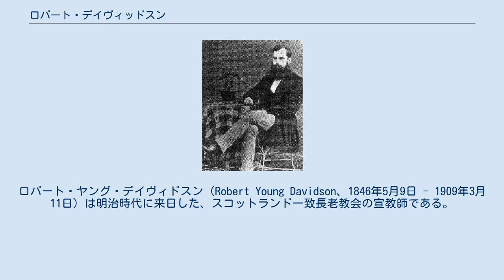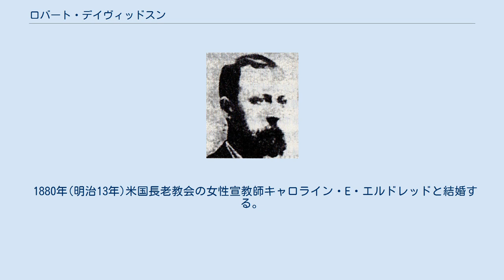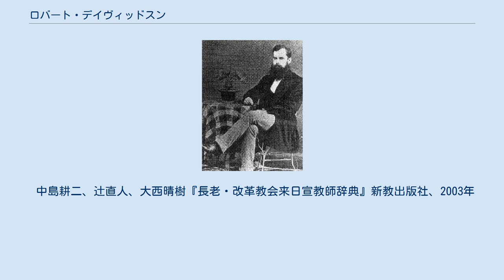ロバート・デイヴィッドスン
ロバート・ヤング・デイヴィドスン（Robert Young Davidson、1846年5月9日 - 1909年3月11日）は明治時代に来日した、スコットランド一致長老教会の宣教師である。
 1846年スコットランド一致長老教会の牧師で神学博士の父ピーター・デイヴィッドスン、母メリーの間に生まれた。
高等学校を卒業後に会社事務員として働くが、後に牧師を志し、エディンバラ大学ニューコレジに進み、一致長老教会の神学校で学んだ。
 1873年(明治6年)神学校卒業時に、海外伝道局の宣教師になり日本に派遣された。
 H・フォールズとT・A・パームと共にエディンバラの中心街のクイーン・ストリート・ホールで壮行会が行われた。
航路で日本に向かい、1873年12月24日にフォールズ夫妻と一緒に神戸港に到着した。
デイヴィッドスンはクリストファー・カロザースの経営する築地大学校の教師になる。
日本語教師に播磨龍野藩出身の尾野重俊を雇った。
尾野は1874年4月10日に洗礼を受けた。
 その後で、旧沼津藩出身の三浦徹が日本語教師になり、デイヴィッドスンから洗礼を受けて、助手として働いた。
 後にデイヴィッドスンは千葉県房総地方へ伝道旅行に出かけた。
 デイヴィッドスンの伝道の結果、1877年(明治10年)12月8日に両国教会（現：日本基督教団永福町教会）が設立された。
翌年、両国教会は日本基督一致教会東京中会に加入した。
 1880年(明治13年)米国長老教会の女性宣教師キャロライン・E・エルドレッドと結婚する。
 1890年(明治23年)スコットランド一致長老教会の日本宣教の打ち切りにより、1891年(明治24年)にスコットランドへ帰国する。
1909年(明治42年)3月11日、エディンバラで死去。
 中島耕二、辻直人、大西晴樹『長老・改革教会来日宣教師辞典』新教出版社、2003年